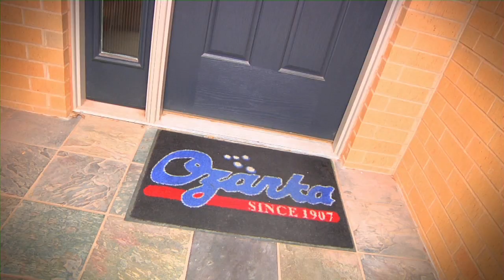Ozarka: My Fresh Life with Russell Westbrook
Commercial Number 1